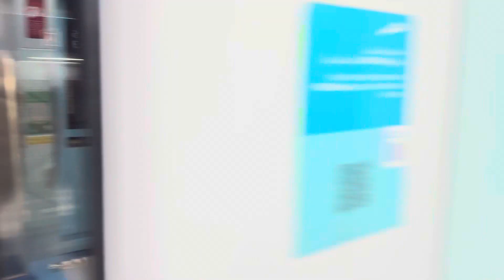Dubai Metro Tour | Dubai International Airport | Visit Dubai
Dubai Metro

Dubai City Tour 2024
sheikh zayed road
Clock Tower
Emirates Tower
dubai sheikh zayed road
sheikh zayed road dubai
sheikh zayed road dubai night
museum of the future
I Love Dubai Dosti
Abra Boat Tour 2024
Al Seef Dubai 2024
union metro station
Baniyas Metro station
Deira City Center Metro station
Burj Khakifa Metro Station
Meena Bazaar Bur Dubai 2024
Bur Dubai Grand Souk 2024
museum of the future dubai
dubai museum of the future
inside museum of the future dubai
inside museum of the future
museum of the future dubai inside
museum of the futre
dubai
dubai gold souk
dubai gold
gold souk dubai
dubai gold souk market
dubai gold market
dubai gold shopping
dubai gold souk 2024
dubai gold souk vlog
dubai tourism
gold in dubai
dubai gold market tour
dubai gold price
museum of future
museum of the future dubai tour
museum of the future dubai metro
future museum dubai
museum of the future dubai timings
museum of the future dubai spaceship
museum of the future dubai helicopter
museum of the future 2023dubai
dubai mall
Burj Al Arab Dubai
dubai walking tour
dubai mall 2024
dubai vlog
dubai mall fashion avenue
downtown dubai
dubai walk
dubai walking tour 4k
walking in dubai
dubai mall tour
dubai 2024
2024 dubai
sheikh zayed
dubai 2024 celebration
sheikh zayed road abu dhabi
dubai 2023
sheikh zayed festival
sheikh zayed festival al wathba,
sheikh zayed festival abu dhabi
sheikh zayed road map
sheikh zayed road tour
shaikh zayed festival
dubai run sheikh zayed road
sheikh zayed road street view
sheikh zayed road apartments
dubai city tour package
dubai city tour in hindi
dubai city tour 2023
dubai city tour malayalam
dubai city tour 4k
dubai city tour video
dubai city tour tamil
dubai city tour guide
dubai city tour minecraft
dubai city tour best visit places
dubai 2024
burj khalifa
dubai fireworks
dubai
new year 2024 dubai
burj khalifa new year 2024
burj khalifa fireworks
dubai fireworks 2024
burj khalifa 2024
2024 burj khalifa
dubai 2024
dubai burj khalifa show
new year 2024
downtown dubai burj khalifa 2024
2024 fireworks
new year 2024 in dubai
burj khalifa fire works
dubai frame
2024 celebrations dubai
dubai 2023
newyear 2024
dubai
dubai walking tour
dubai city
things to do in dubai
downtown dubai
dubai 4k
dubai mall
downtown dubai 2024
dubai travel guide
christmas in dubai 2024
new year 2024
dubai walk
christmas in dubai
dubai city center 2024
dubai fountain
dubai city walk
visit dubai 2024
dubai uae
dubai vlog
dubai city 2023
dubai tour
dubai mall 2024
dubai 2024
dubai city
dubai 4k
dubai travel guide
downtown dubai
dubai mall
dubai vlog
dubai city walk
dubai walk
dubai fountain
new year 2024
dubai fireworks
visit dubai 2024
dubai uae
dubai marina
dubai marina walk
dubai 2024
dubai marina mall
dubai marina 2024
marina
dubai marina night
marina dubai
dubai marina beach
dubai marina living
dubai uae
4k dubai marina walk tour 2024
visit dubai
dubai marina complete walk 2024
dubai travel
dubai marina walking tour
living dubai maria
dubai marina 2024
dubai tour
dubai vlog
dubai 4k
2024 dubai
dubai walk
dubai city
dubai life
dubai marina 4k walking tour
walking
dubai marina
dubai marina walk
dubai walking tour
marina
marina walk dubai
dubai tour
visit dubai
dubai marina
dubai expo winter city 2024
dubai travel
dubai tourism
Dubai Life
Dubai Vlog
Visit Dubai
United Arab Emirates
UAE
Dubai Traffic
Dubai City of Dreams
Walking Tour in Dubai
Dubai Market Walk